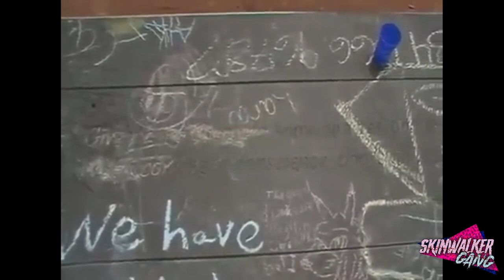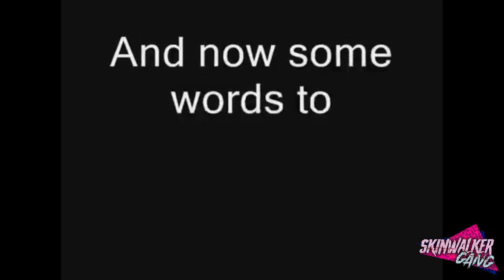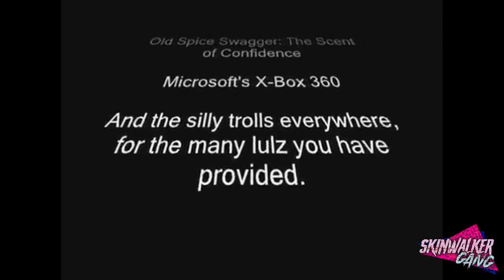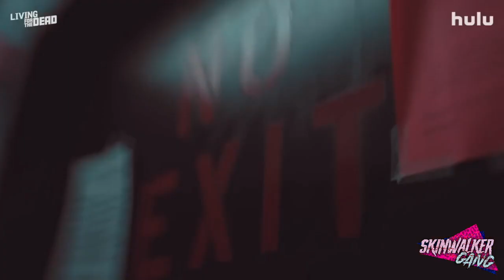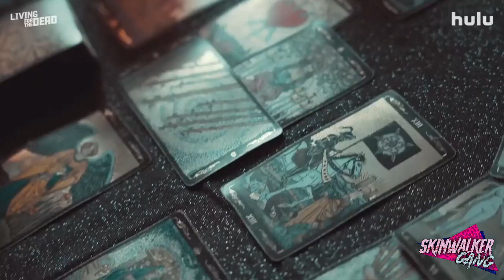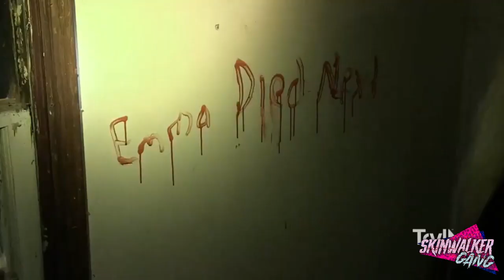Christory Channel After Dark with Yakov & Gang